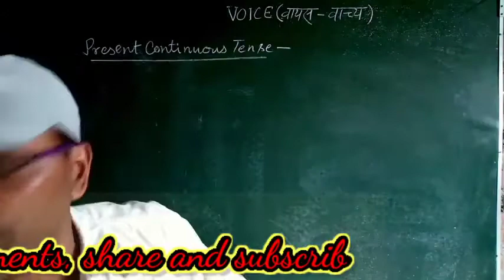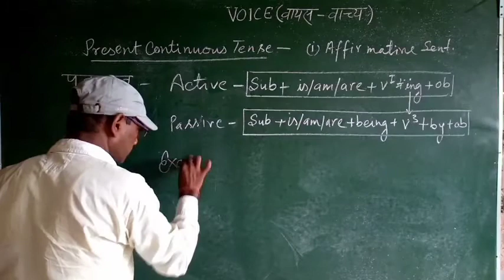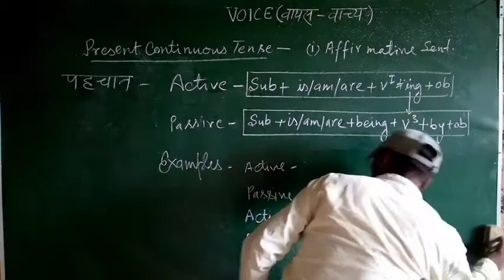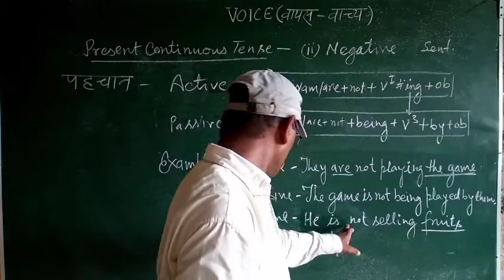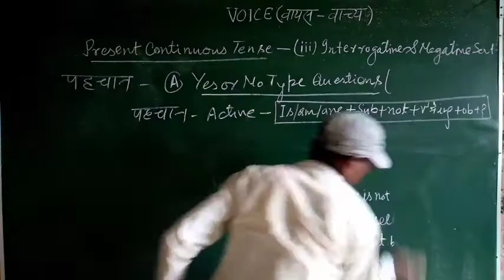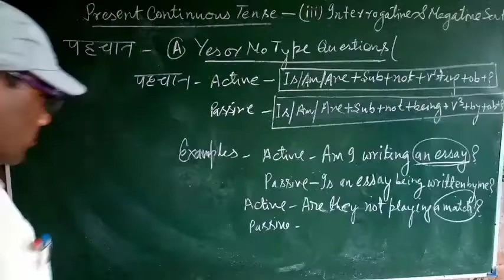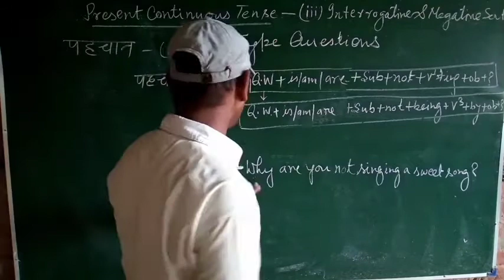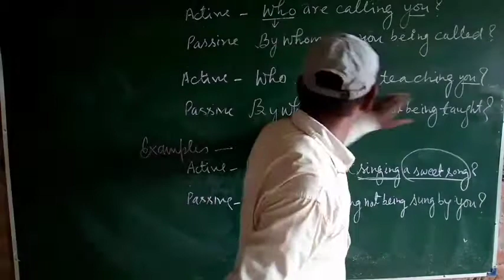Voice part 4 by Akhilesh Sir